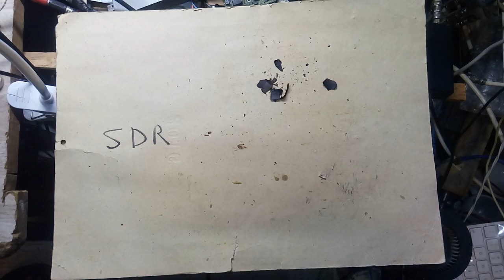VENTILADOR DE TETO COMO FUNCIONA #0208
DESMONTANDO E EXPLICANDO COMO FUNCIONA UM VENTILADOR